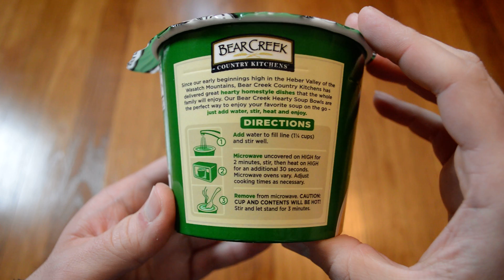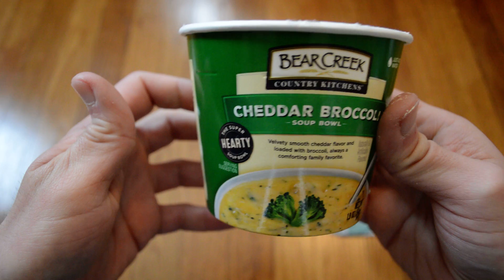Unboxing Bear Creek Country Kitchens Cheddar Broccoli Soup Bowl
Opening up a new bowl of Bear Creek Country Kitchens Cheddar Broccoli Soup. This was pretty good. It thickened up better than the chili and had some decent chunks of broccoli. I think this is my favorite of the 3 Bear Creek soups I've had so far.